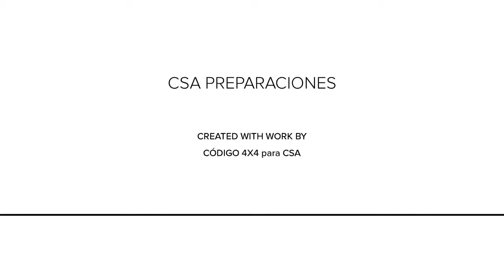EXPERTOS EN PREPARACIONES 4X4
Somos una empresa con más de 25 años de experiencia que, apasionados del sector de la tecnología del vehículo todoterreno, convertimos nuestro trabajo, en un hobby.

TU TALLER ESPECIALIZADO EN PREPARACIONES 4x4 CON MÁS DE 25 AÑOS DE EXPERIENCIA ↘️↘️